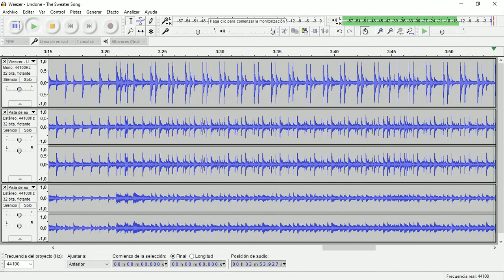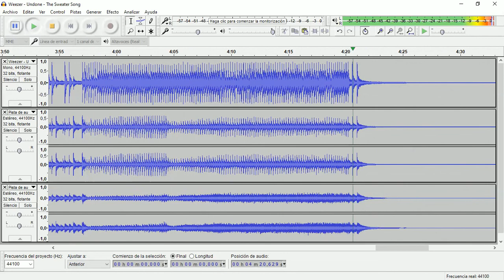Undone – The Sweater Song (Weezer) • Drum Track